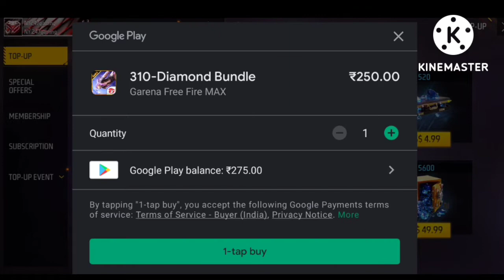Top up in my subscriber acount 😈🖕😈 and get a new sapceship domination animation 🥵🤬🥵 RIP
@undarguategamer Gamer live
@ungarduate Gamer video
@twosidegamer video
@twosidegamer live
@twoside Gamer vlogs
@twosidegamer challenge video
@NOOBRU live
@NOOBRU ao vivo
@gyan Sujan live
@raistar live
@ajjubhai live
@ajjubhai video
@amit bhai live
@desi gamer live
@desi Gamer video
@amit bhai video
@gyan Sujan video
@techni gamerz video
@ujjawal video
@ujjawal live
@live insaan
@Bagde 99 video
@Bagde 99 live

Garena free fire Max india
Free fire Max
Two side gamer free fire Max
TSG free fire Max
Free fire Max New updates
New map in free fire Max
New characters in free fire Max
New high graphics in free fire Max
Two side gamer new video
Free fire new video
GTA 5
PlayStation 4
PS2
Game boy
PS2 gamer
Connect 4
PS4
Free fire
Free fire free diamond s
FF garena
Garena FF
Garena free fire diamond top up free
Free fire shop
Garena game
Ff diamond
Garena free fire top up diamond
free fire video games
BGMI free fire
get free fire diamond I. free fire
free fire fire
garean official
AS gameing
free fire diamond website new

free FIRE free fire free fire free fire free fire free fire free fire free fire free fire diamond top of the day for you
diamond shop for free fire
1 garena free fire Indonesia live
2 garena free fire Brazil live
3 garena free fire Singapore live
4 garena free fire Thailand live
5 garena free fire india live

free fire free fire free fire free fire free fire free fire free fire diamond top up

richest player of free fire
richest player in india
Lokesh gamer girlfriend is pregnant by Lokesh gamer testis
laka gamer and his girlfriend is sex in his room
saurav Joshi vlog girlfriend Piru
his married ,sex and born a baby only 7 days 😱😱
raistar gameplay trailer and masterbution
raistar girlfriend
laka girlfriend
Gyan gaming girlfriend
my girlfriend
and my friend girlfriend
Lokesh gamer givway
laka gamer givway
do you want Sex with me
white 444 mobile GamePlay
white 444 PC gameplay
raistar mobile gameplay
raistar PC gameplay
raistar girlfriend mobile gameplay
raistar girlfriend PC gameplay
raistar girlfriend is so sexy 🔥🥵
Lokesh gamer girlfriend mobile gameplay
Lokesh gamer girlfriend PC gameplay
Lokesh gamer girlfriend is so sexy 🔥🔥🥵
Lokesh gamer testis is like Jonny sins
MY testis is like a Jonny sins
Lokesh gamer givway 10000 diamond 💎💎💎💎💎

@free fire free factory king
@get free diamond
@AWM king
@richest player
THANK U🥰